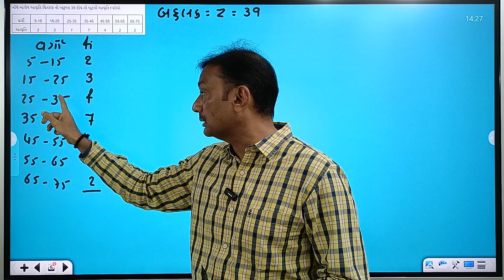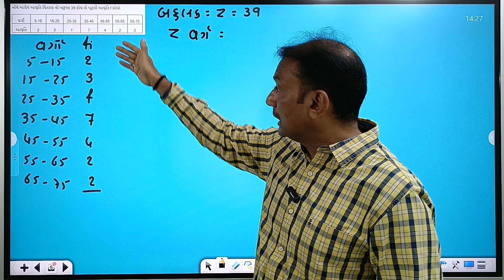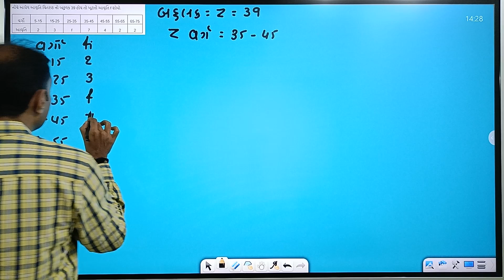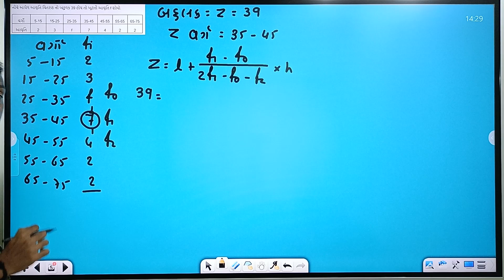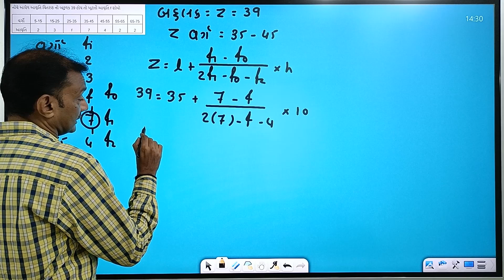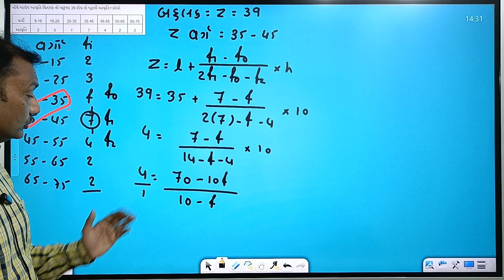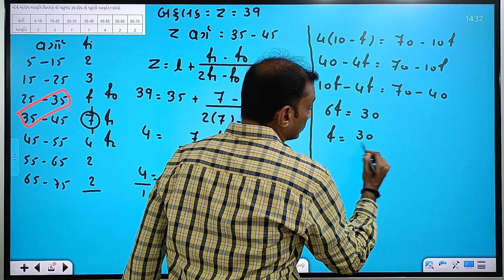ધોરણ 10 ગણિત - આંકડાશાસ્ત્ર: બહુલકનો એક ખૂટતી આવૃતિનો દાખલો | PART 3 | WINGS INSTITUTE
📚 ધોરણ 10 ગણિત - આંકડાશાસ્ત્ર: બહુલકના ખૂટતી આવૃતિના દાખલા 📚

આ વિડિયોમાં, આપણે ધોરણ 10ના ગણિતના આંકડાશાસ્ત્ર પ્રકરણમાં બહુલકના ખૂટતી આવૃતિને શોધવાના દાખલાને સમજશું. આ વિડિયો તમને ખૂટતી આવૃતિ શોધવાની પદ્ધતિઓ અને તેના ઉપયોગ વિશે વિગતવાર સમજ આપશે.

વિષયો:

ખૂટતી આવૃતિ શું છે?
ખૂટતી આવૃતિ શોધવાની પદ્ધતિઓ
ઉદાહરણો અને પ્રેક્ટિસ પ્રશ્નો
સરળ અને સરળ ભાષામાં સમજાવટ
વિડિયોના ફાયદા:

પ્રેક્ટિસ પ્રશ્નો સાથે સમજણ
પરીક્ષામાં પુછાતા પ્રશ્નોના ઉકેલ

વધુ માહિતી માટે આજે જ અમારી એપ DOWNLOAD કરો

આજે જ અમારી ફ્રી ટેલિગ્રામ ચેનલમાં જોડાવો

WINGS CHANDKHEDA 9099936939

HEMANG CHANDANI